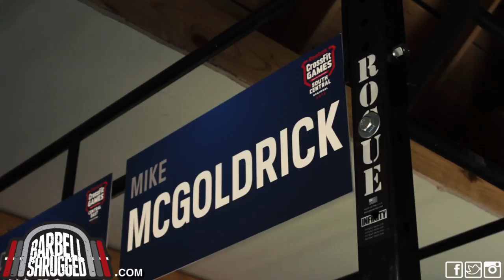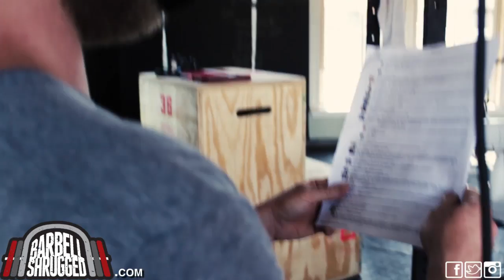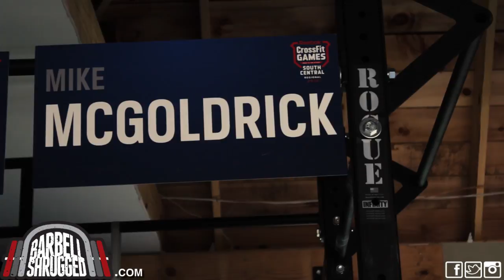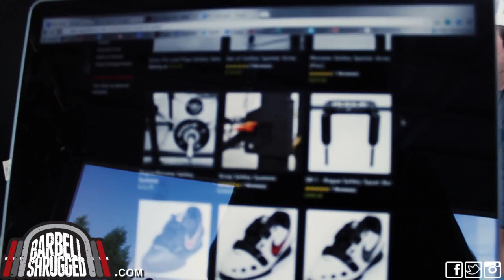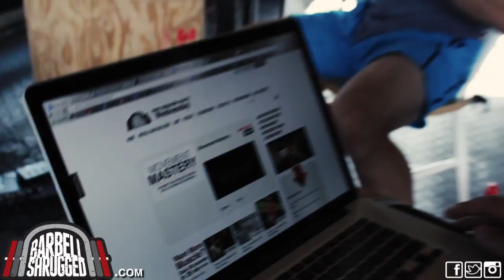How To Build A CrossFit Garage and Home Gym - EPISODE 71